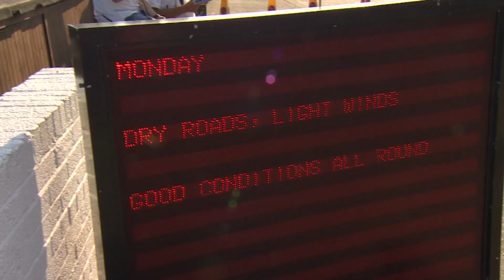2013 MGP MONDAY PRACTICE REPORT